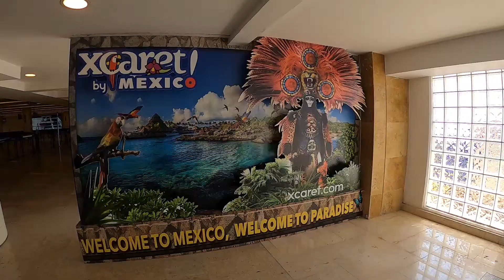Mexico 2021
Song: Party Around the World (Micheal Mind Project Remix)